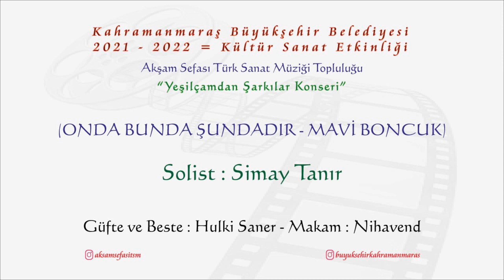Onda bunda şundadır (Mavi Boncuk) - Simay Tanır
Kahramanmaraş Akşam Sefası Türk Sanat Müziği Topluluğu
Yeşilçamdan Şarkılar Konseri - 22 Mayıs 2022
Hulki Saner - Makam : Nihavend - Usul : Sofyan
Onda bunda şundadır, şunda bunda ondadır
Mavi boncuk kimdeyse benim gönlüm ondadır.